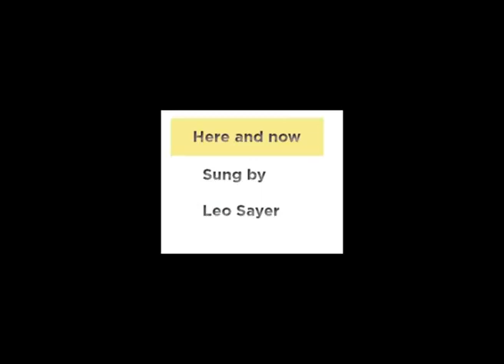Here and Now sung by Leo Sayer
Here and Now, performed by Leo Sayer.

Here and Now. (Andrew Brel and Hugh Burns.)

Whatever it was
that made you think this of me
Might because because
I would have fallen gladly
Under your spell
I would have fallen madly

What else could I do

Whatever I said
that made you hold on to me
Those words that bled
All of the the love that could be
Right from the start
And till the end I would be

But here and now
there's just no getting over
Where I was before
I wish   I knew   how to
 find a way through
Close this open door

Whatever I do
I don't stop thinking of you
Every breath I take is only meant to
Keep me alive until the moment that you

That's all I see

But here and now there's just no getting over
We were before
You told me that time would be the healer
Now I'm not so sure
I want to close this open door

I'm caught between
enough and wanting more
Wish I knew how to close